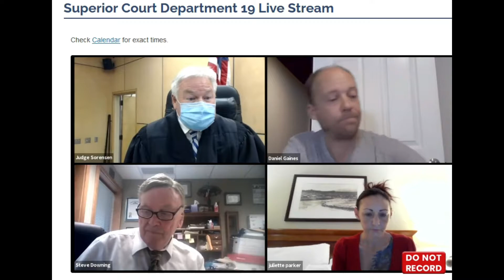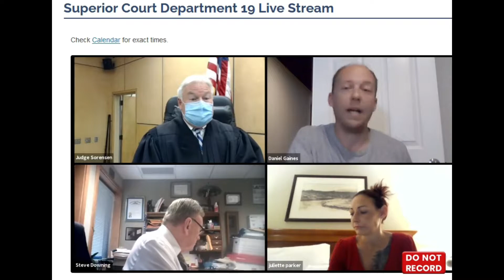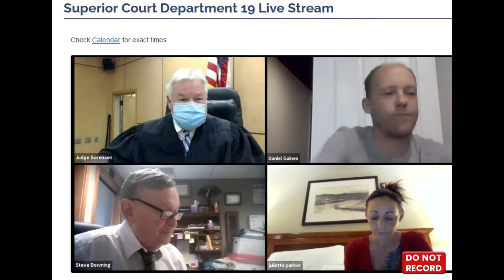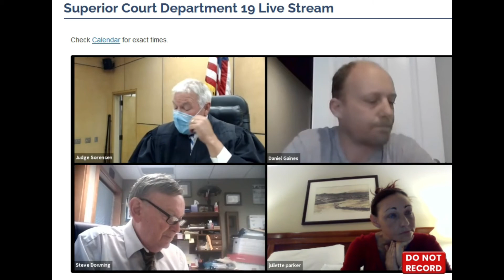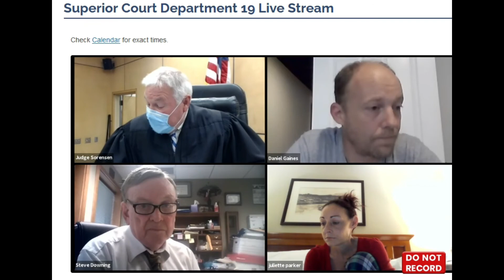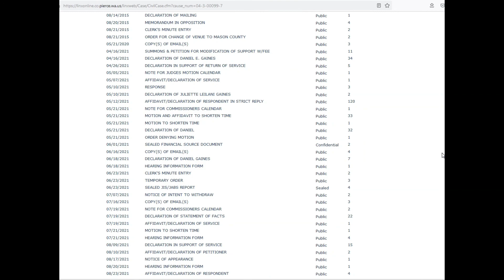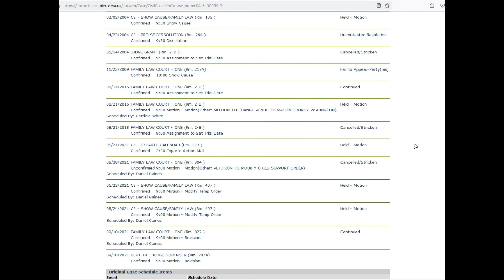SUPERIOR COURT JUDGE PHILIP K. SORENSON TO BE NAMED IN FEDERAL LAWSUIT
This video is a recording of a hearing from September 10, 2021.  The litigation began in 2004, and though it has not been continuous, it is now in its 17th year.  As I understand this case, Daniel has never lived in Washington State, yet he continues to have to go through hearings in Washington State court.

Anyway, respondent Daniel Gaines accused Pierce County Superior Court Judge Philip K. Sorenson of illegally ignoring the law and informed him that he would be named in his federal lawsuit.